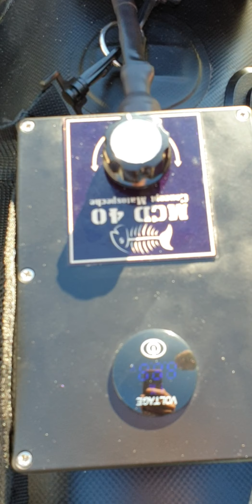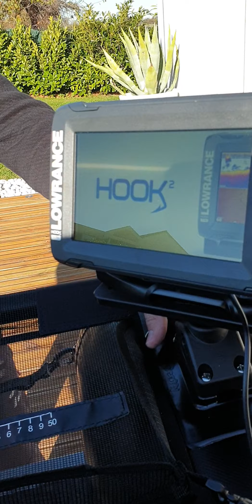Float tube Black Viking motorisé haut de gamme toile PVC 1,2mm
Nouveau float tube Black Viking 170 chez matospeche.com, motorisation déportée à variateur électronique, batterie Lifepo4 12V 54A avec sortie sondeur régulée